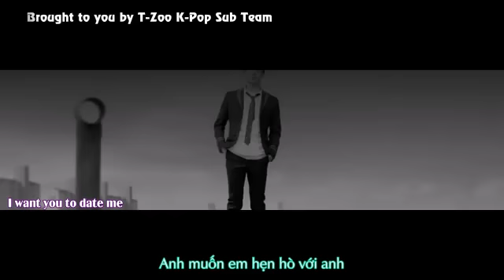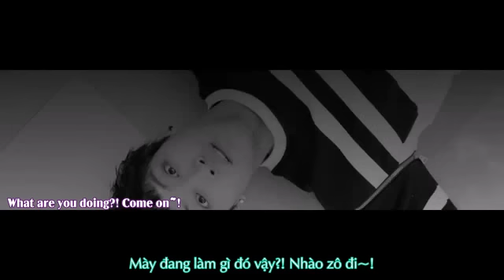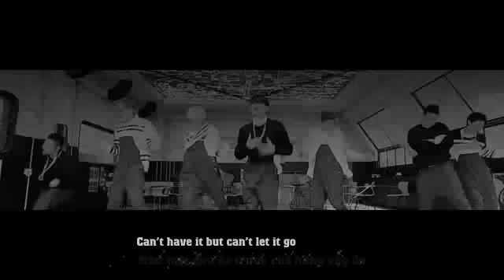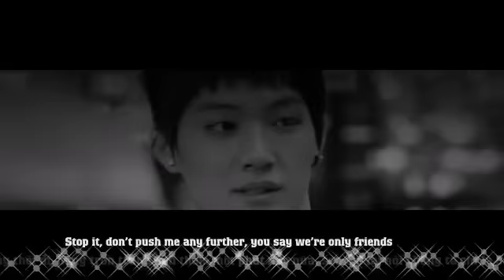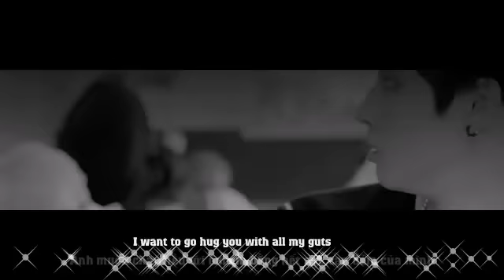[Vietsub + Engsub] Stop Stop It - GOT7